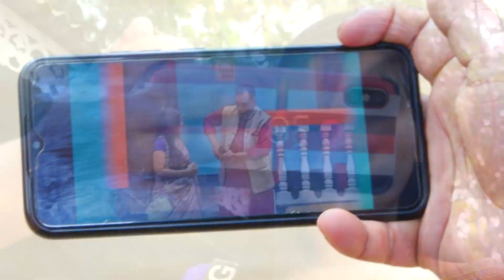বউয়ের পরকীয়া I জীবন মুখী শর্টফিল্ম | Bangla natok 2023 I Cine Joy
ＬＩＫＥ 👍 ＣＯＭＭＥＮＴ ✍️ＳＨＡＲＥ & ＳＵＢＳＣＲＩB E , MY CHANNEL .